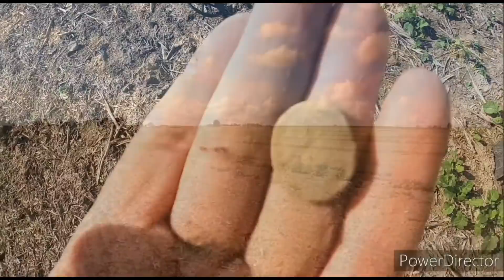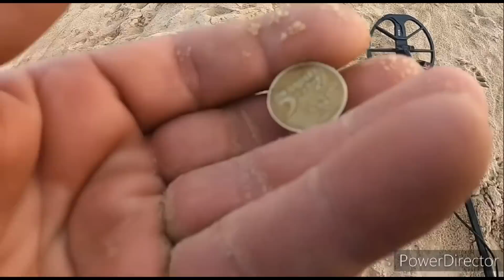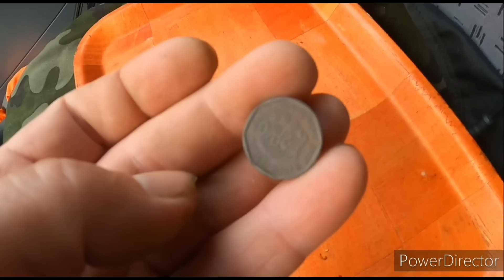Znalazłem bardzo starą monetę i pobawiłem się na zlocie.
Promocyjny x5 z pointerem

Nowy quest q35